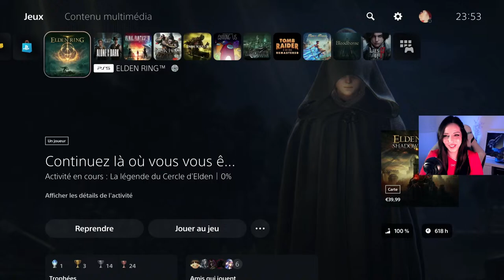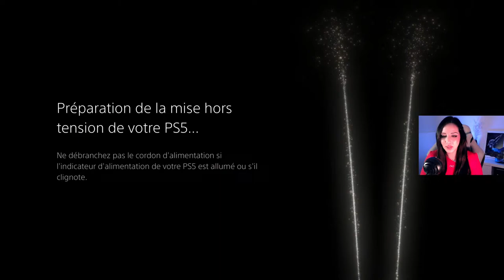ELDEN RING - LA RUN MESSMERALDA: EPISODE 2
Hello les choubidous,

Le DLC a été annoncé et bien evidemment, nous avons L'OBLIGATION de refaire une run pour se préparer au mieux aux durs combats qui nous attendent!
C'est parti pour la run Messmeralda!!!

Sam